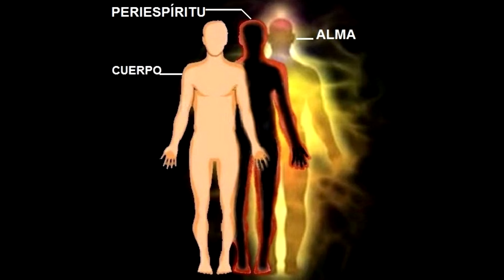Las apariciones (bilocaciones) políticas de Sor María de Agreda en Nuevo México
En realidad tenia pensado agregar al video información sobre Catarina de San Juan (la china poblana) pero honestamente no encontré forma de agregar la información para que se sintiera orgánico, el caso de La china Poblana es tan interesante, tiene tantos temas, desde Palafox, la capital de la Nueva España en Puebla, que a pesar de que quiero hacer un guion un guion no me sale.
Trate de hacer el video en forma de "corto", pero tampoco me salio el guion, esto bajara mucho la gente que vera este video, quizá luego, cuando ya este más fresca mi cabeza elimine este video y haga el "corto", pues me habia propuesto que si el video duraba menos de 5 minutos se podría resumir en un "corto" de 50 segundos